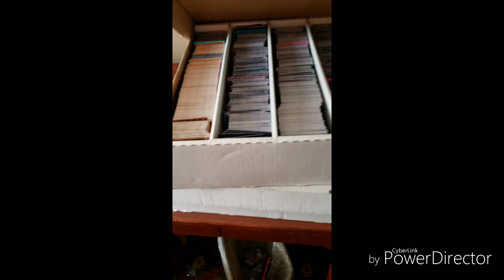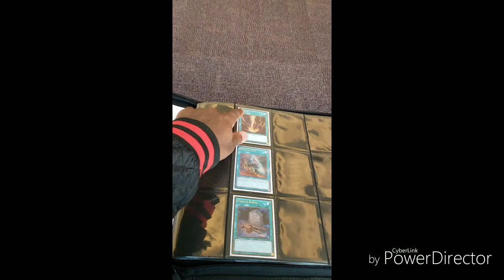YCS Pasadena 2018 Vlog #4: Second Day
Yugioh YCS Pasadena Vlog of the second day is finally here.
Yugioh (Yu-Gi-Oh!) 2018 channel. Pack openings, vlogs, and skits (soon). If you're a new viewer, welcome to the channel. Only do the last part if you enjoy my content. Yugioh (Yu-Gi-Oh!) isn’t just a game, it’s an art.

Would you like to go above and beyond in supporting this channel?
► Ebay (in progress)

Places to socialize with me:
► PSN: SirTechnique